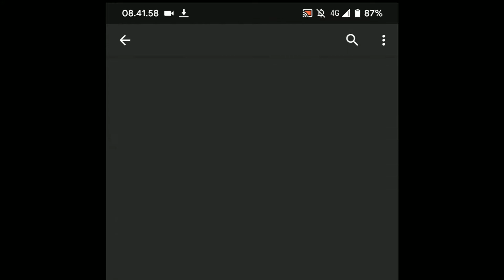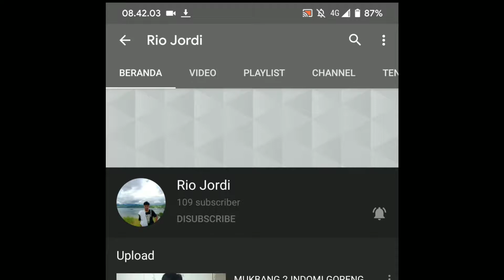AKU NOOB BANG!!! MABAR CLASH SQUAD SAMA GLOBAL SURUH POR DULU AUTO COME BACK | BOCIL NGAKAK